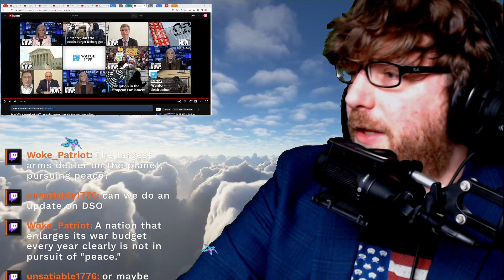The News Underground - Kosovo News - 12/11/2022